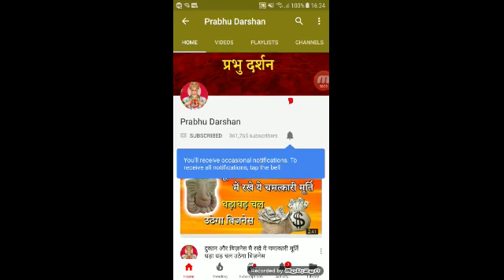यदि कोई किन्नर आपको दिखे तो जरूर करना चाहिए विशेष काम होती है जीवन में बरकत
भारत में अलग अलग धर्म के लोग रहते है , यही कारण है की भारत में हर त्यौहार हर्षोउल्लास के साथ मनाया जाता है. कोई भी त्यौहार आता है तो आपके घर में कई तरह के लोग भी आते होंगे, कुछ पैसे लेने के लिए भी आते होंगे .